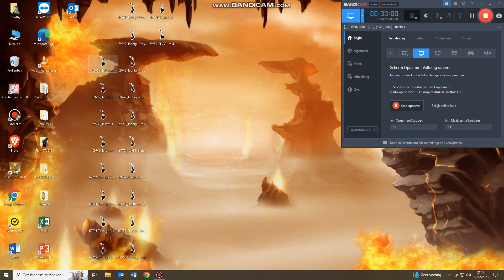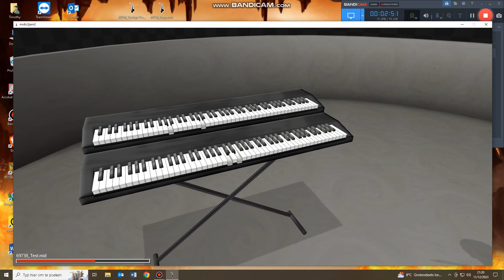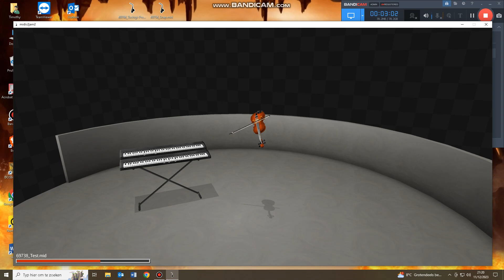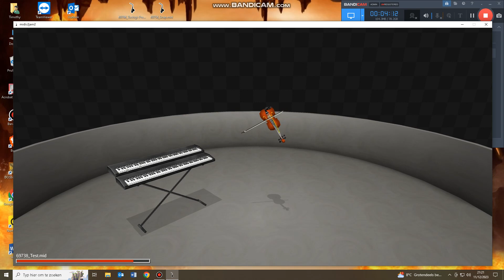Having fun with Midi2Jam2